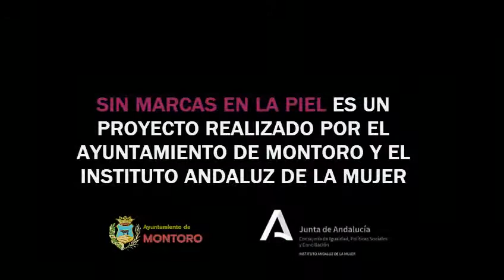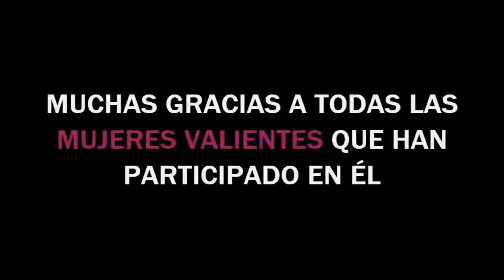Sin marcas en la piel